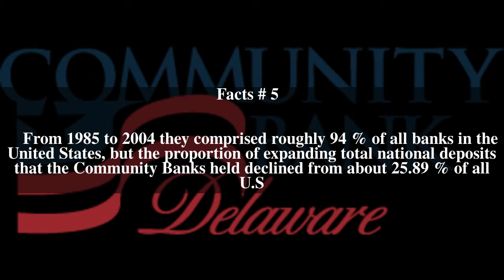Community bank Top # 5 Facts